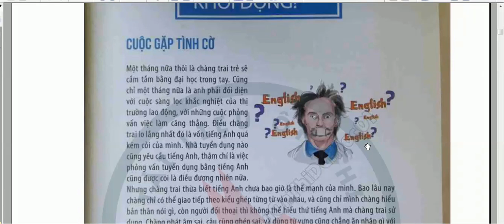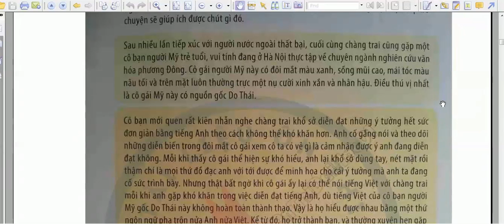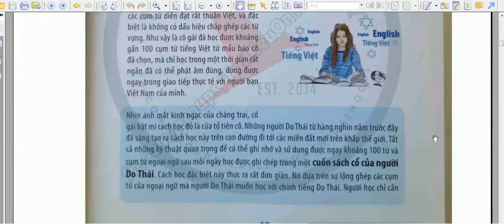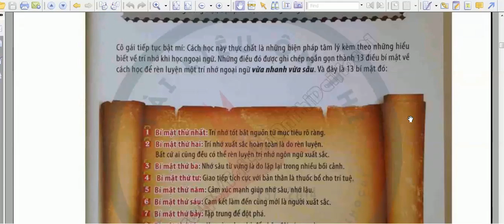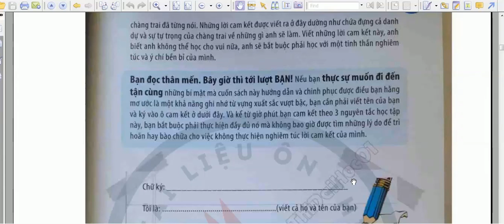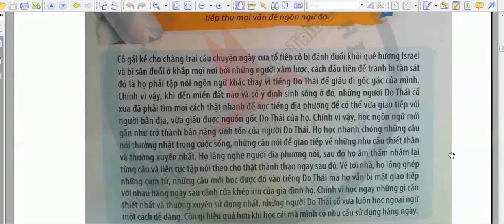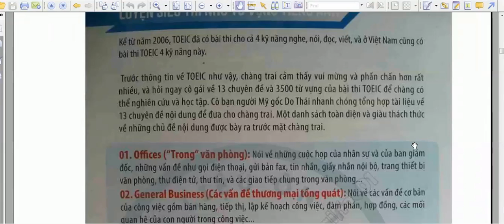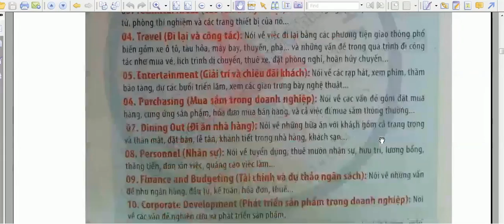Luyện siêu trí nhớ phần 1 -Cách học tiếng Anh Siêu tốc